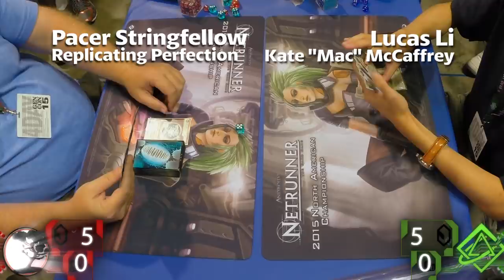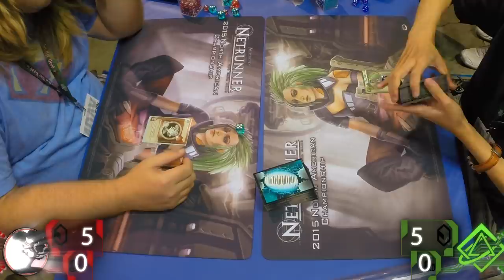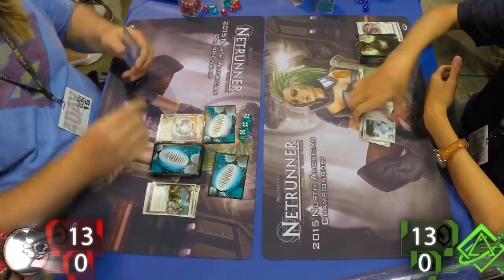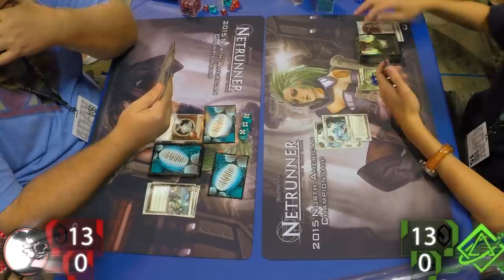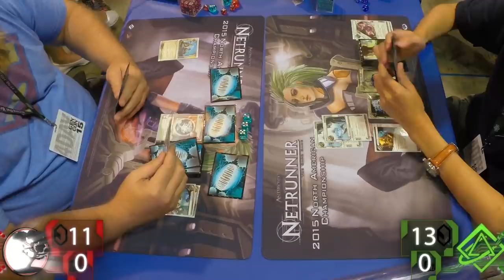Game 6 | Finals | North American Championship 2015 | Netrunner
Both players are now even with a single loss in the Top 16, and the winner of this game is the North American Champion. Lucas Li and Pacer Stringfellow give it everything they have in this game of Replicating Perfection and Kate "Mac" McCaffrey.

Your support keeps us going! We are perpetually thankful!